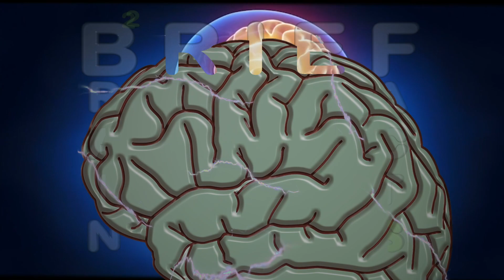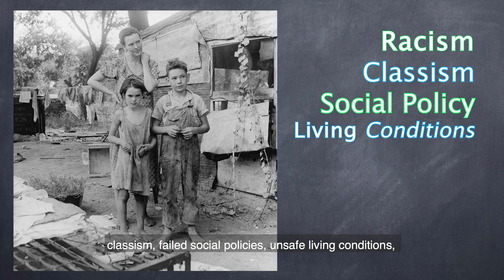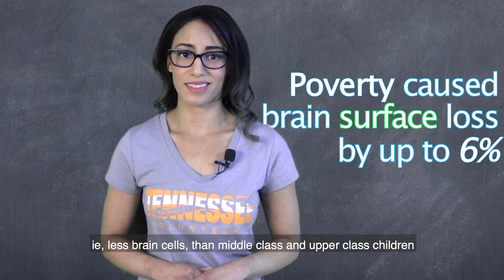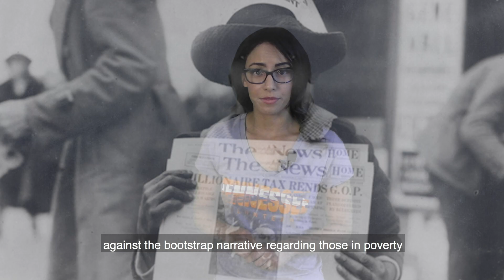Effects of Poverty on the Brain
On Brief Brain Facts we discuss the ways in which poverty effects the brain and behavior, especially on children. What happens to your brain in poverty?

Poverty and Wealth painting - {{PD-US}} – published in the U.S. before 1923 and public domain in the U.S.